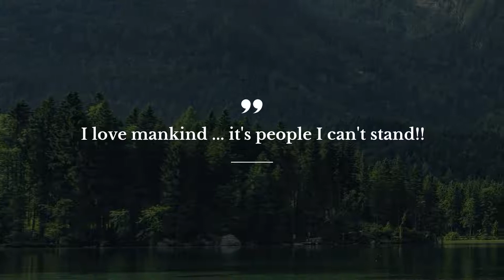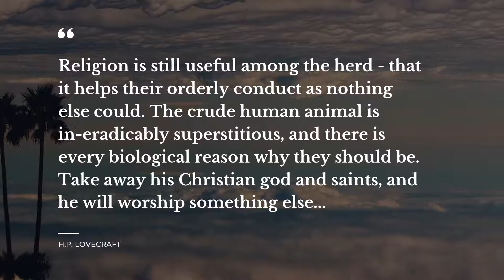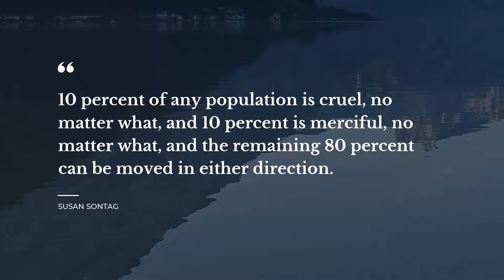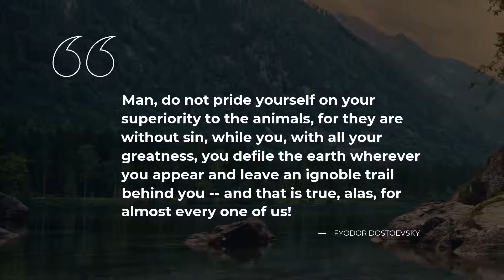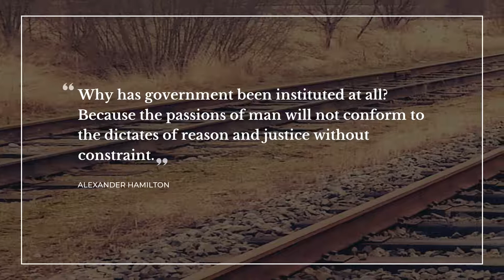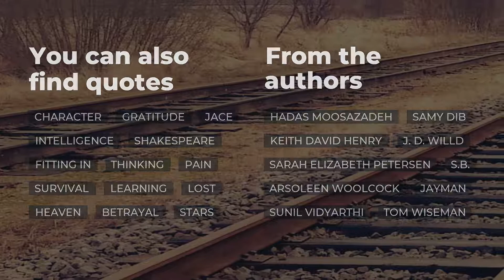TOP 20 Quotes about Mankind | Soul Quotes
Explore our evergreen collection of stunning quotes about Mankind that were collected by our erudite team of experts. This video contains quotes by such famous people and characters as Charles M. Schulz, Woody Allen, Alexander Hamilton.

Life sayings and quotes add genuine flavor to all your actions. All the outstanding quotes about Mankind in this video will change your mind and life by transforming your perspective on Mankind. Our superb quotes will put your mind to work and let you view your everyday life differently.

There's a way to keep your most favorite quotes about Mankind from this video: you can copy them from the description below and paste into your Tinder / Instagram / WhatsApp / Facebook / Skype / Snapchat status bar to share your worldview.

Top 20 finest quotes about Mankind:

1) I love mankind .. it's people I can't stand!!
 ― Charles M. Schulz

2) I hate mankind, for I think myself one of the best of them, and I know how bad I am.
 ― Samuel Johnson

3) God is silent. Now if only man would shut up.
 ― Woody Allen

4) Humans see what they want to see.
 ― Rick Riordan

5) Man is not worried by real problems so much as by his imagined anxieties about real problems
 ― Epictetus

6) Religion is still useful among the herd - that it helps their orderly conduct as nothing else could. The crude human animal is in-eradicably superstitious, and there is every biological reason why they should be.
Take away his Christian god and saints, and he will worship something else..
 ― H.P. Lovecraft

7) Humans beings always do the most intelligent thing…after they’ve tried every stupid alternative and none of them have worked
 ― Buckminster Fuller

8) Loving humanity means as much, and as little, as loving raindrops, or loving the Milky Way. You say that you love humanity? Are you sure you aren’t treating yourself to easy self-congratulation, seeking approval, making certain you’re on the right side?
 ― Julian Barnes

9) In the depths of my heart I can’t help being convinced that my dear fellow-men, with a few exceptions, are worthless.
 ― Sigmund Freud

10) 10 percent of any population is cruel, no matter what, and 10 percent is merciful, no matter what, and the remaining 80 percent can be moved in either direction.
 ― Susan Sontag

11) In charity to all mankind, bearing no malice or ill will to any human being, and even compassionating those who hold in bondage their fellow men, not knowing what they do.

12) Really good fiction could have as dark a worldview as it wished, but it'd find a way both to depict this world and to illuminate the possibilities for being alive and human in it."

[Q&A with Larry McCaffery, Review of Contemporary Fiction, Summer 1993, Vol. 13.2]

13) The devil’s agents may be of flesh and blood, may they not?

14) Nobody's perfect. We're all just one step up from the beasts and one step down from the angels.
 ― Jeannette Walls

15) We all are men, in our own natures frail, and capable of our flesh; few are angels.
 ― William Shakespeare

16) Man, do not pride yourself on your superiority to the animals, for they are without sin, while you, with all your greatness, you defile the earth wherever you appear and leave an ignoble trail behind you -- and that is true, alas, for almost every one of us!
 ― Fyodor Dostoevsky

17) Apalah yang bisa pasti dari perasaan manusia?
 ― Seno Gumira Ajidarma

18) We do not have to be ashamed of what we are. As sentient beings we have wonderful backgrounds. These backgrounds may not be particularly enlightened or peaceful or intelligent. Nevertheless, we have soil good enough to cultivate; we can plant anything in it.
 ― CHOGYAM TRUNGPA

19) She has man's brain--a brain that a man should have were he much gifted--and woman's heart. The good God fashioned her for a purpose, believe me when He made that so good combination.
 ― Bram Stoker

To find all the best life experience thoughts about Mankind follow our channel with an ever growing database of quotes for the major life events. Daily Quotes is your main inspiration source!

Our inspiration quotations include not just wise words from real life wise people. On Daily quotes you will also find quotes from the finest books.

What's the best quote, in your opinion? Have anything better to say about Mankind?